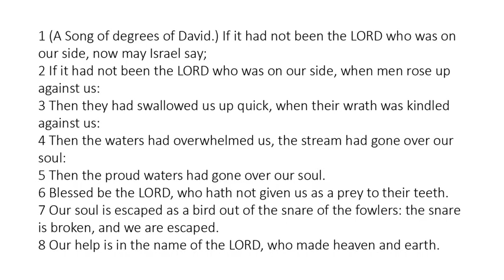Psalm 124 - King James Bible - Read Along Audio